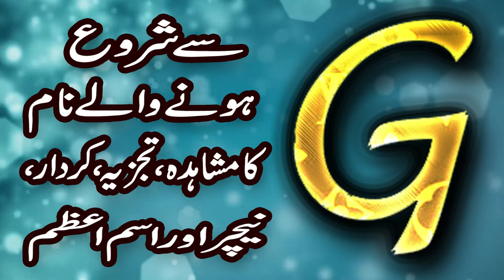G Se Shuru Hone Walay Name Ka Mushahida, Tajzia, Kirdar, Nature Aur Ism e Azam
Aaj ki video mein ham harfG se shuru hone walay name ka mushahida, tajzia, kirdar / character, nature aur ismeazam k baray main bata rahe hain. Agar ap k naam ka pehlaharf G hai aur ap apni shakhsiyat, mizaj aur kirdar k baray mein janna chahte hain to details k liye ye video end tak dekhen.